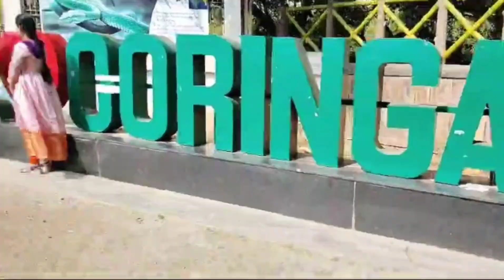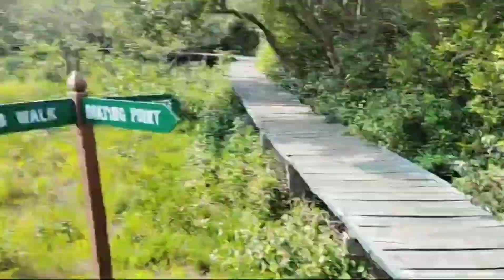Coringa wildlife sanctuary full vlog// telugu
Coringa wildlife sanctuary full vlog telugu //కోరింగా ఫుల్ వీడియో ఇన్ తెలుగు 😅❤️🔥💥🎉